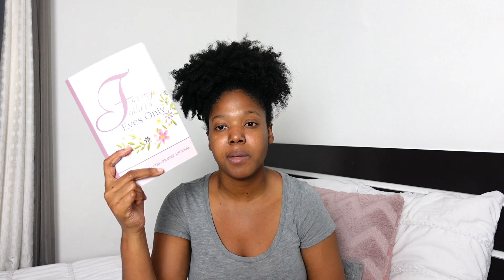How I use my Prayer Journal | Prayer Journaling for Beginners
Hey tribe, I'm sharing my prayer journaling outline with you this week. Sometimes, I don't follow this, so don't feel too pressured, do as you please!

Purchase your Church Girl Journal today

// SUPPORT
〰️Pre-Engagement Course